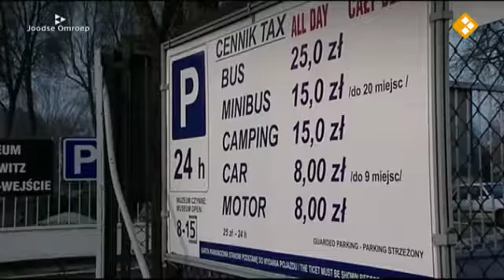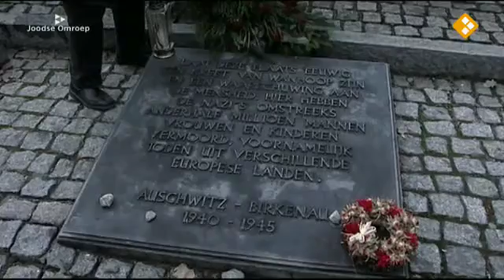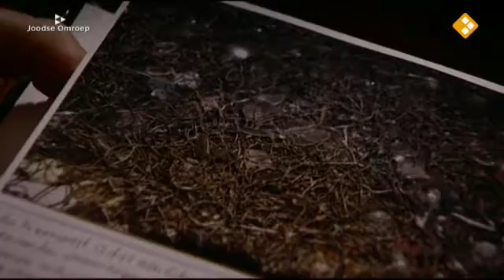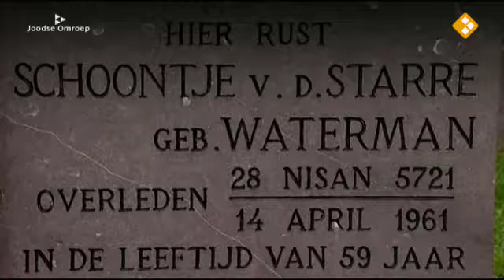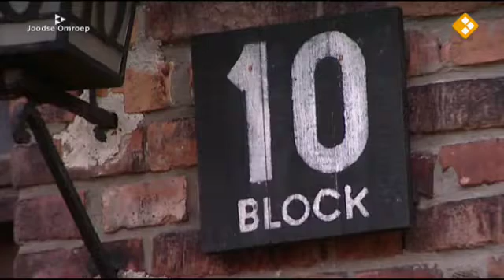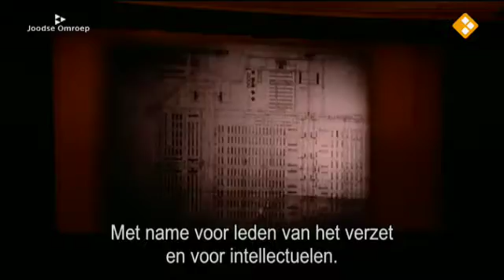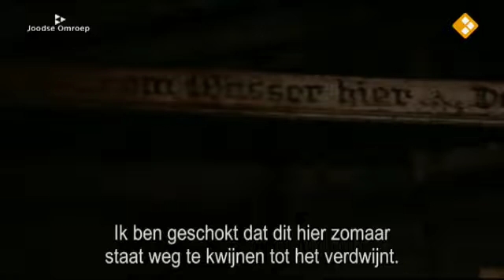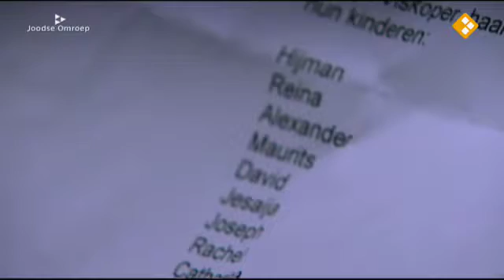Retourtje Polen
. . In 2010 vertrekt Deborah v/d Starre naar Polen. Ze is een van de ruim honderd deelnemers aan een reis die het Nederlands Auschwitz Comité organiseert. Op het programma staan onder meer bezoeken aan de voormalige concentratiekampen Auschwitz, Majdanek en Sobibor. Van der Starre spreekt als journaliste met verschillende deelnemers die allemaal hun eigen reden hebben om de trip te maken, maar tijdens de reis en vooral ook tijdens de gesprekken, wordt Deborah steeds meer met zichzelf geconfronteerd. Deborah van der Starre heeft zelf een joodse achtergrond en heeft grote moeite om objectief programmamaakster te blijven. Ze ervaart al snel dat ze tijdens deze reis niet de observator kan zijn die ze graag wil zijn. Haar eigen achtergrond belet dat. Terug in Nederland houdt ze contact met haar medereizigers. De reis heeft hen antwoorden gegeven, rust doordat ze gezien hebben waar hun familie is vermoord. Deborah heeft dat niet en beseft dat ze terug moet. Maar dan alleen, zonder groep. Een jaar later gaat ze opnieuw naar Polen om de plaatsen te bezoeken waar ze eerder was. Ze gaat ook weer naar Sobibor waar een groot deel van haar familie de dood vond in de gaskamer. Ze gaat er naar toe met maar één doel, hun namen noemen. Volgens de Joodse traditie blijven zij wiens namen worden genoemd voortleven in de herinnering. Een jaar eerder was van der Starre hier niet toe in staat, is ze dat nu wel?